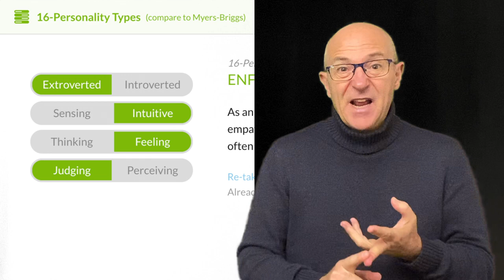Diagnóstico de Marca Personal 4 el test de personalidad Crystal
Uno de los test de autodiagnóstico de marca personal más interesantes es el Crystal, que pertenece al grupo Salesforce. En este vídeo, Nilton Navarro y Guillem Recolons nos explican las principales ventajas de Crystal, un test que está en la nube y permite comparaciones con otros perfiles, permite conocer la personalidad de tus contactos en Linkedin, te ayuda a redactar un email en base a la personalidad de la persona receptora, y además dentro de la plataforma puedes realizar de forma gratuita otros test (en versión básica) como MBTI o el eneagrama. En el post está toda la información, el algoritmo, y los enlaces.